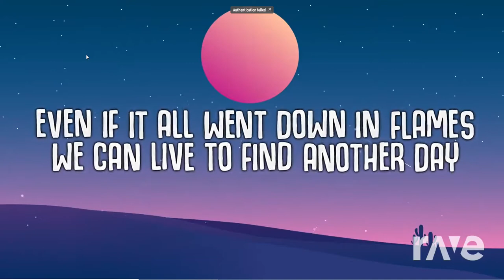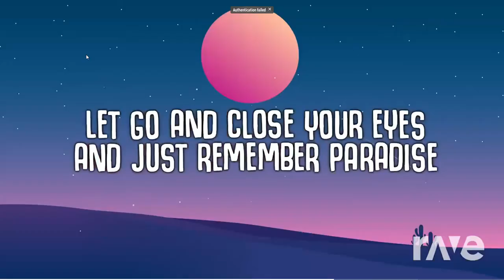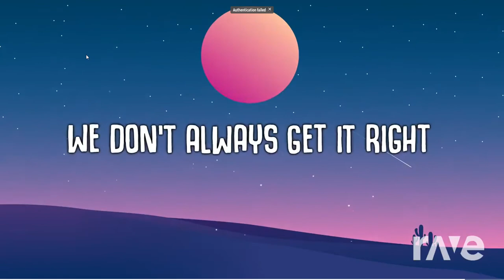Elektronomia - Sparks/Alan Walker, K-391, Boy in Space - Paradise [Mashup] | Rave DJ